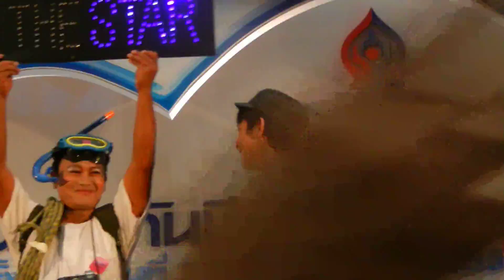ริท@งานวันประกันชีวิต_ใช่สิ